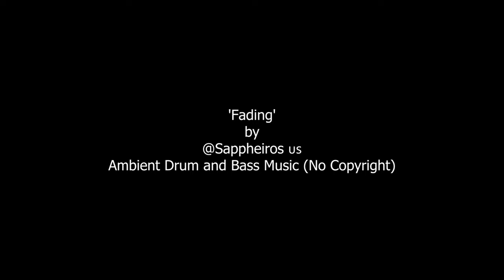Beauty of Nature and Relaxing Music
If you like this channel, I invite you to subscribe to it and encourage me publish regularly more videos on the beauty of Mother Nature, and nice and deep music too - Thanks in advance.

'Fading' by @Sappheiros 🇺🇸 | Ambient Drum and Bass Music (No Copyright)
Ambient drum and bass music! This is the last chill song from Sappheiros, one of our favourite music producers.

Video: Pixabay.com
Edited By: AkK